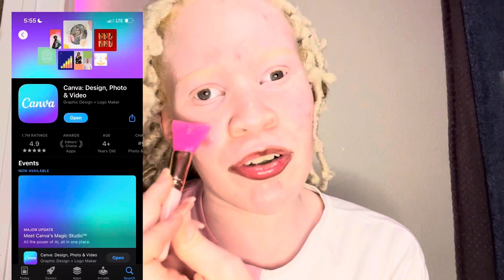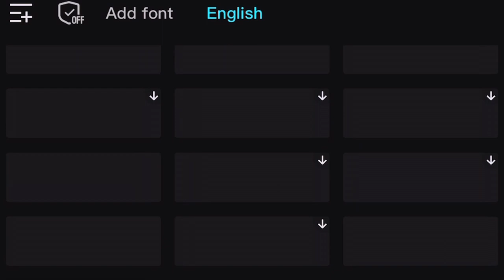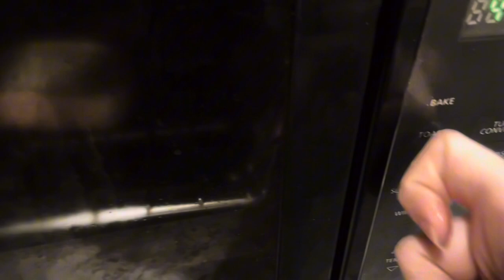SELF CARE VLOG | tractor , candle , skin care , cooking , chitchat & more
♕ sub count ♕
currently: 1,953
goal: 20k

𝒸𝒽𝒶𝓅𝓉ℯ𝓇𝓈 ♡︎
0:00 - intro
0:23 - telling y’all what the video is about and that im going on a big green traitor and showing yall my candle
1:51 - big green traitor
2:30 - otw to sonic
2:50 - got my food
2:53 - otw back home
3:14 - day four couple days later
3:15 - skin care / chitchat
4:37 -  question: what do i edit my yt videos on
6:52 - warming up spaghetti and garlic bread
9:08 - washing my face
10:25 - flipping my garlic bread
10:48 - skin care / chitchat
13:01 - lotion my body
14:29 - getting my food out of the air fryer and making my plate
14:31 - eating my food
15:25 - outro